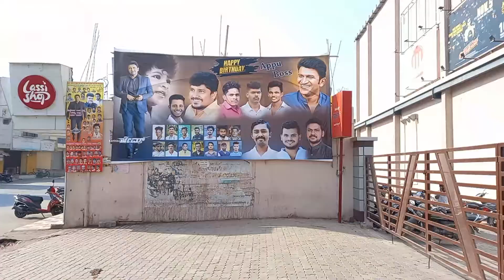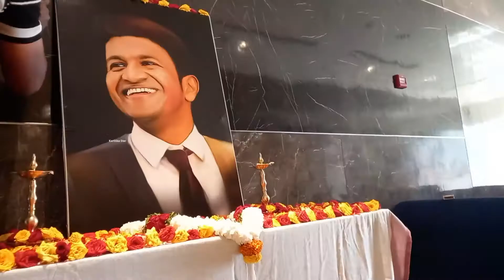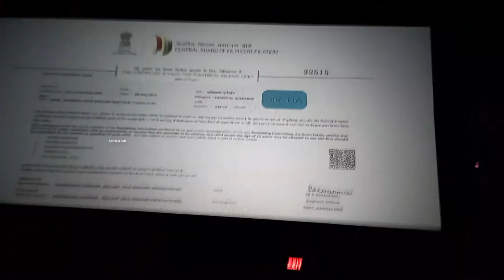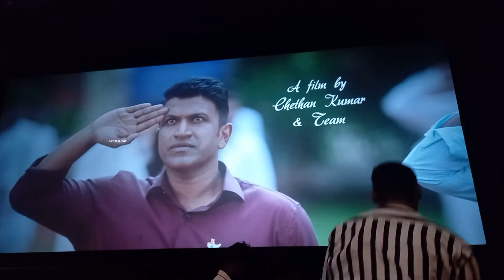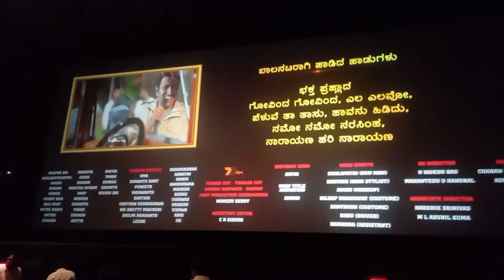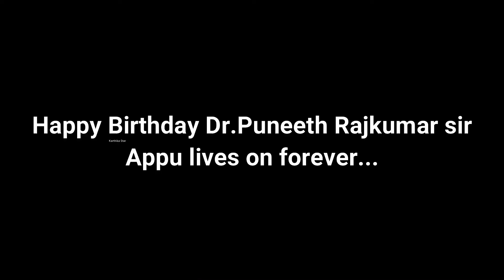James It's not a film ,it's an emotion james first day First show.ಜೇಮ್ಸ್ in raichur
Today went to meet our
POWER STAR PUNEETH RAJKUMAR  at theatres
Happy birthday appu sir
we miss you a lot ❤❤

James
James movie review
ಜೇಮ್ಸ್
ಪುನೀತ್ ರಾಜಕುಮಾರ್
ಅಪ್ಪು
james grand release
ಜೇಮ್ಸ್ movie
james in raichur